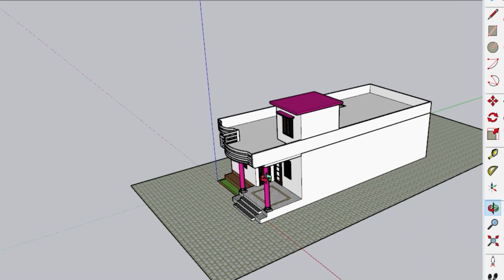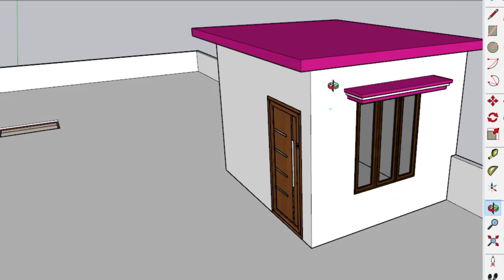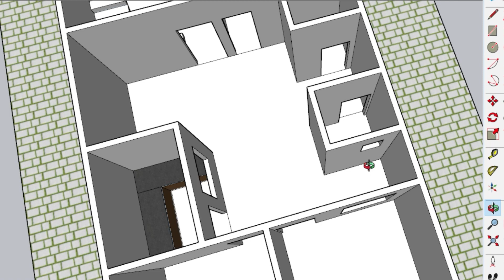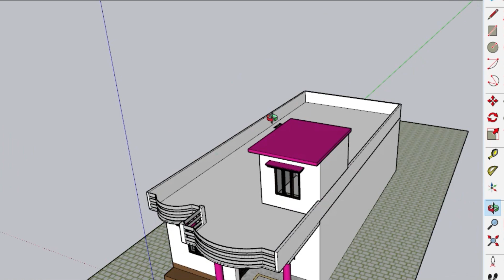3 Bedroom Ke Satn Ghar ka Naksha , Simple Village House Plan idea , 22X50 me Ghar ka naksha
3 Bedroom Ke Satn Ghar ka Naksha , Simple Village House Plan idea , 22X50 me Ghar ka naksha

30X35 House Plan Without Toilet bath Video link -

akhomes

Topic Cover-:
22x50 me ghar ka Map
22x50 ka Naksha
22X50 house Plan ideas
22*50 Me Home Plan
22By50 Ka Design
3 Bedroom ka Map
2 Bhk House Plan
3 Bed ke Sath Naksha
3 Bedroom ka Design
3 Bedroom ka Map
Simple House Plan for Village
Village ka naksha
Gav ka Naksha
Home Plan
NBaksha